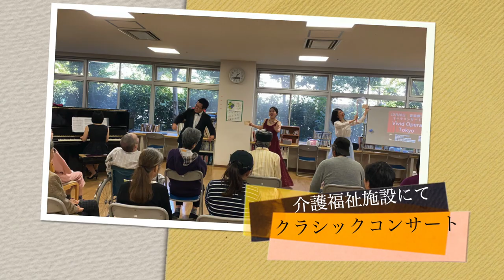訪問演奏のご案内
Vivid Opera Tokyoは生の演奏に触れる機会が少なくなっている子供達に、
気軽で楽しく【クラシック】【オペラ】の魅力を伝えていきたいと思っております！

通常３時間ほどあるオペラを３０分〜１時間に収まるよう再構成し、外国語の歌の間に
オリジナルの日本語台詞を織り交ぜることで、オペラが初めてでも楽しめるような舞台づくりを心がけております。またコロナ対策につきましても安全を第一に考え柔軟に対応致します。

★コンサート
３万円から
歌手1人＋ピアニスト〜
※ご予算に合わせて出演者の人数やプログラムをアレンジ致します。

★オペラ
フンパーディンク作曲《ヘンゼルとグレーテル》　７万円（30分）
【優しい音楽に彩られたドキドキの大冒険！】
歌手４人＋ピアニスト

ロッシーニ作曲《セヴィリアの理髪師》　１０万円（50分）
【軽快なメロディーにのせて街の何でも屋フィガロが願いを叶えましょう！】
歌手６人＋ピアニスト

ドニゼッティ作曲《愛の妙薬》　１０万円（50分）
【気弱な青年が手にしたのは、恋を実らせる怪しい薬！？】

★ライブビューイング
料金等は要相談

※交通費：東京都内は不要。各都道府県は実費。（宿泊が必要になる場合は宿泊費）
※上記以外の演目にも対応しますので、お気軽にご相談ください。